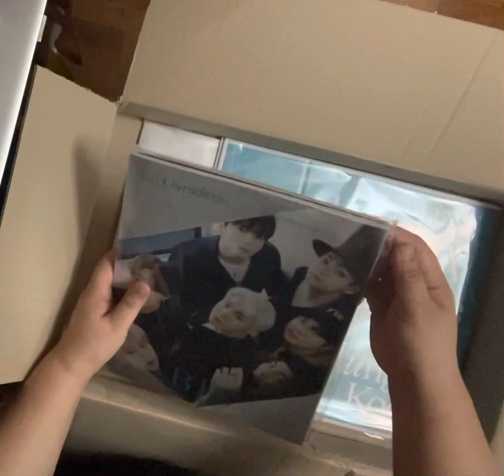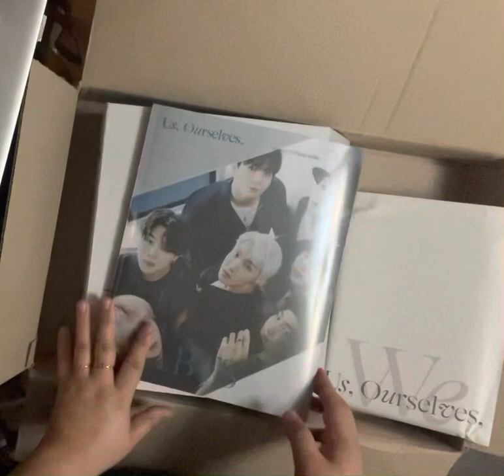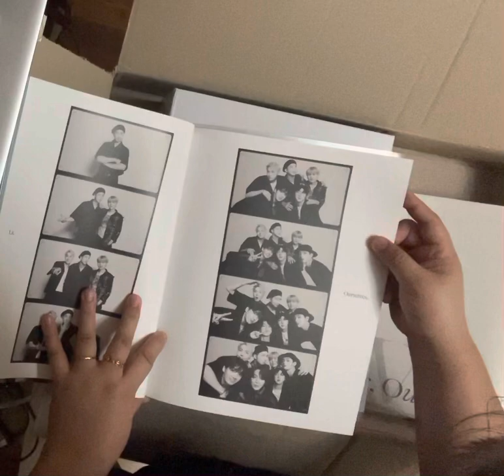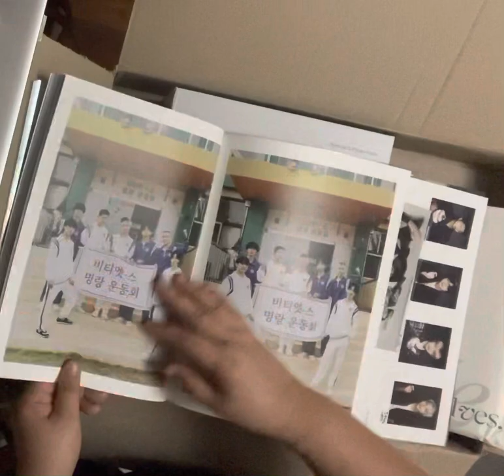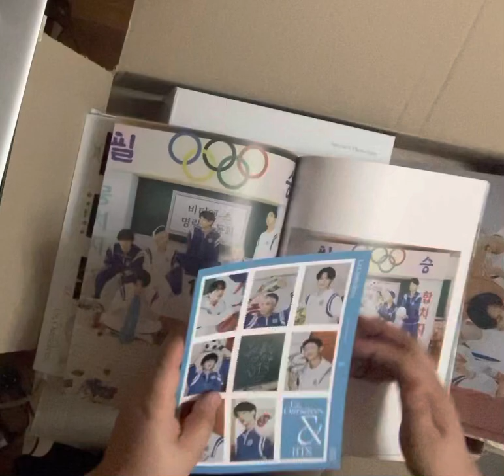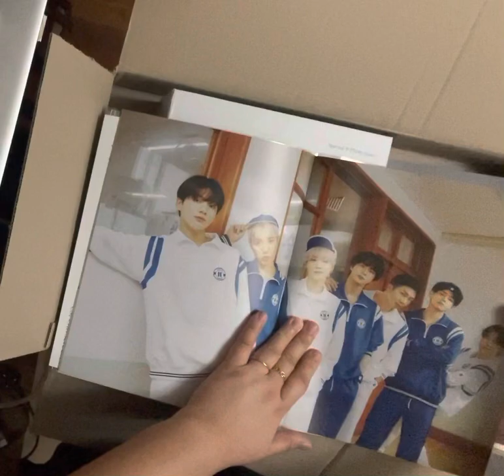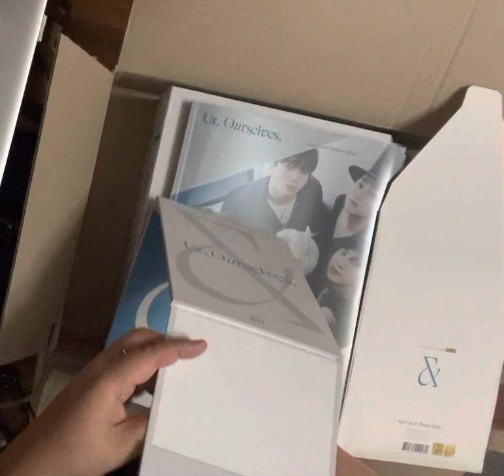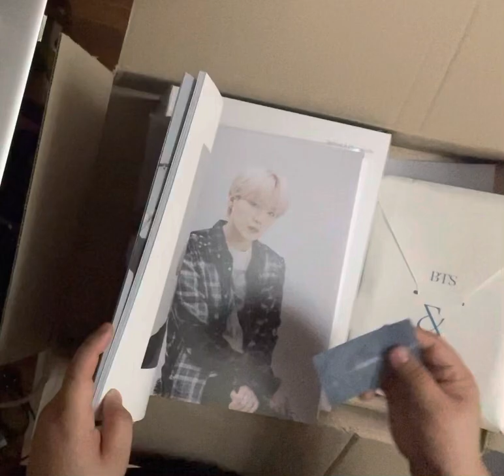BTS Special 8 Photo Folio Unboxing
BTS Special 8 Photo-Folio.